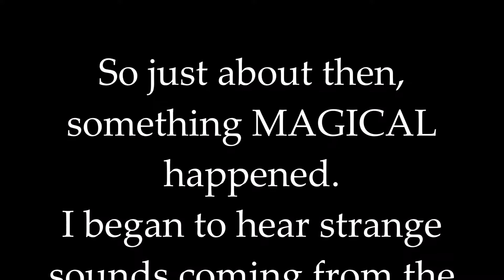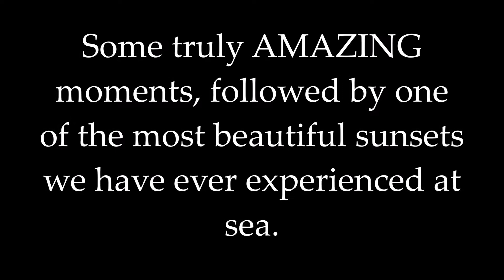Cruise 2016: Episode 15 - A Cetacious Sail Away and A Miffed Mediterranean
A GORGEOUS sail away and sunset.  A little dinner and some tossin' and turnin' in the Mediterranean.